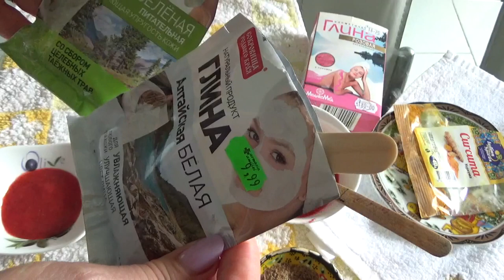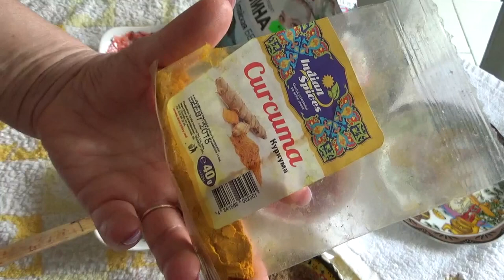POST ACNE MASK - 3 MASTI //ALBIRE //SEMNE POST ACNEE!! RETETE#14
POST ACNE 3 MASTI//ALBIRE//SEMNE POST ACNEEe!!! RETETE#14
Profitam de sezonul capsunicai...3masti din capsune la solicitarea voastra
RETETA#1
naturopath_veronikasandul postacne mask
10 capsune se spala si se dau la blender,obtinanad o masa omogena:

Masca pentru ten gras acneic:
1l de ceai de pireu de capsune
1l ceai de argila neagra
 Totul se amesteca se aplicape 30de minute.Inlaturam cu un prosop muiat in infuzie de musetel.
RETETA#2
Masca pentru atenuarea semnelor post acnee
1l de ceau de pireu de capsune
1l ceau de curcuma
Masa obtinuta se aplica pe 30-40 de minute .Inlaturati masca cu infuzie de sunatoare.
RETETA#3
Masca pentru ten matur#lifting:

1l ceai de piure de capsune
1l de masa de faina de in
1l ceai de ulei de susan
Aplicati masa obtinuta timp de 20 de minute ,apoi inlaturat-o cu un prosop imbibat in infuzie de flori de tei.